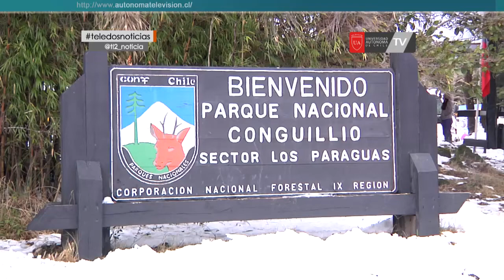Centro de Esquí Las Araucarias de Vilcún, se dio por inaugurada la temporada de invierno año 2017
En el centro de Esquí Las Araucarias de Vilcún, se dio por inaugurada la temporada de invierno año 2017. Instancia en la que participaron diversas autoridades ligadas al turismo, donde el club de esquí municipal de esa comuna, y la Rama de la Universidad Autónoma de Chile, dieron el vamos a una temporada que promete entregar una experiencia única para toda la familia.